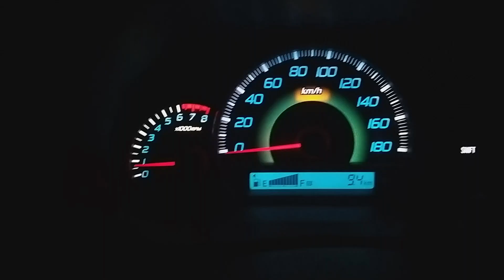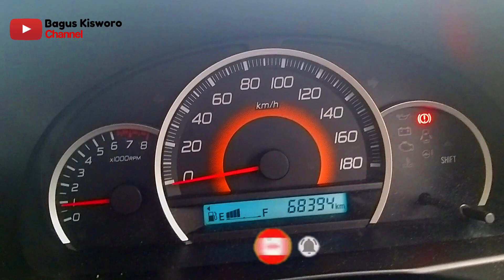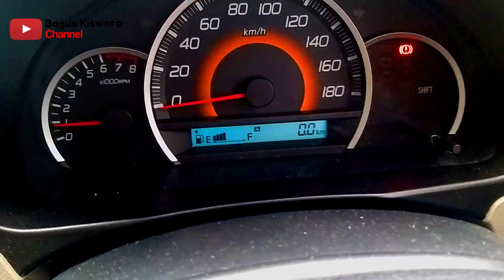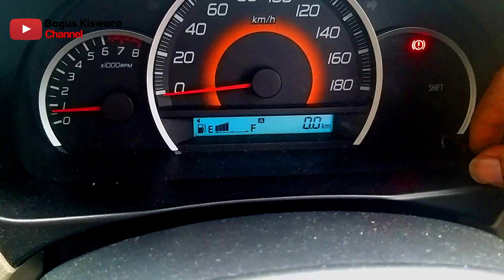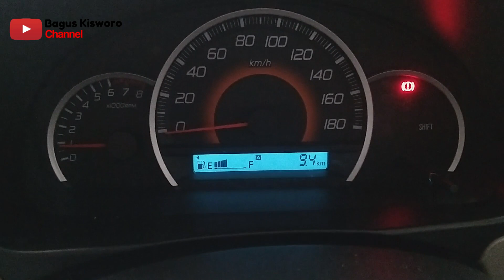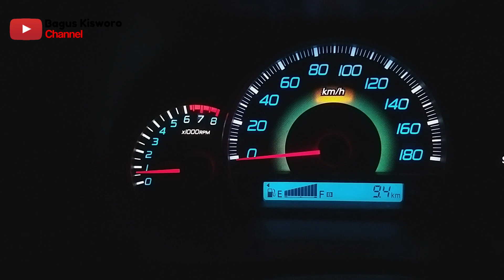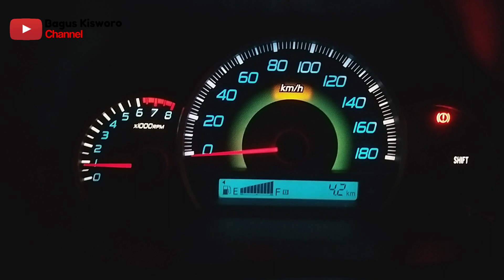Cara Menggunakan Trip Meter pada Mobil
Assalammualaikum, video kali ini berbagi bagaimana caranya menggunakan trip meter pada mobil.
Tripmeter merupakan pengukur jarak dari suatu tempat ke tempat yang lain.
dan tripmeter bisa di reset, berbeda dengan odometer yang tidak bisa direset.
mudah-mudahan bermanfaat
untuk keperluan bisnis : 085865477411